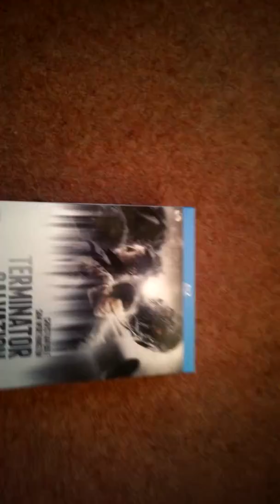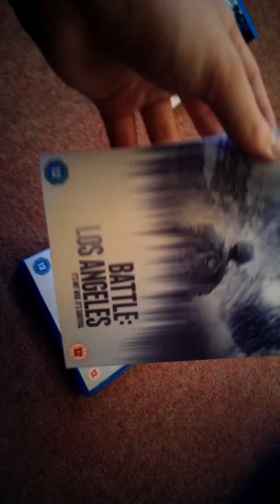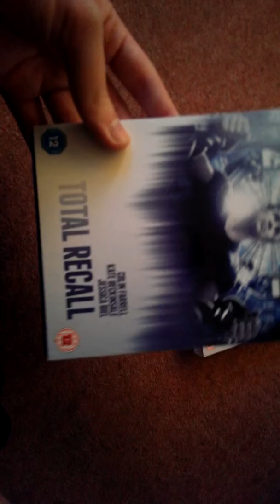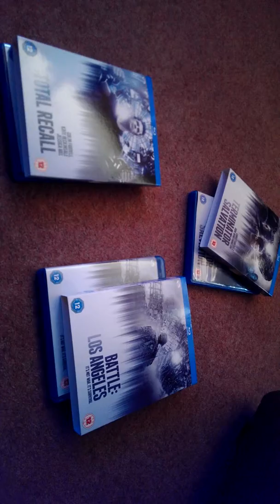HMV 3 for £20